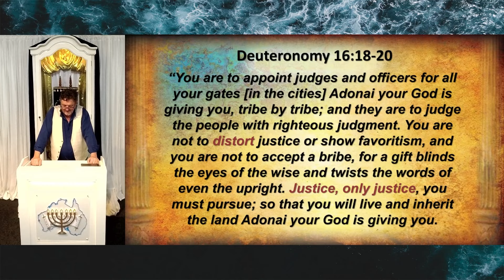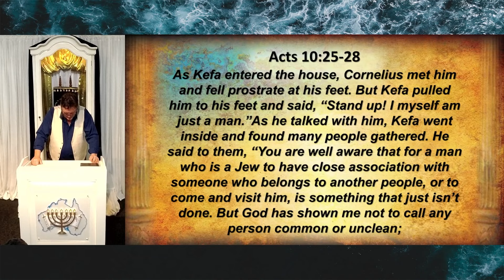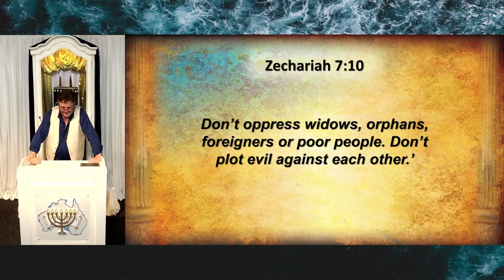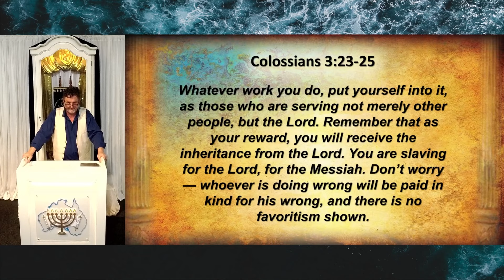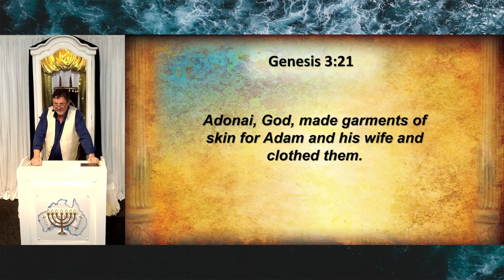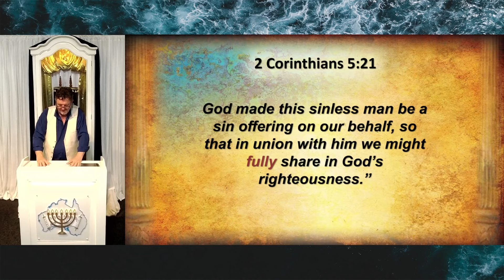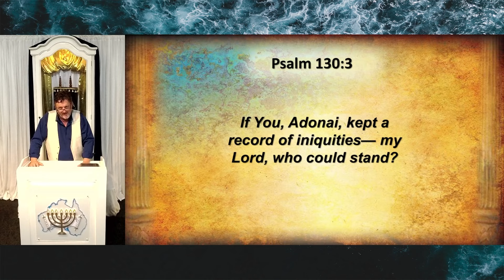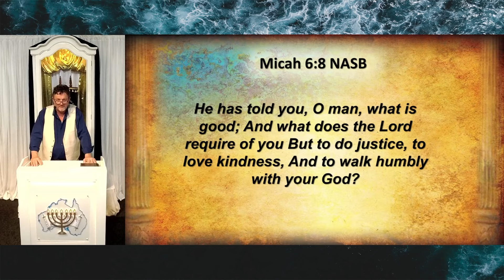Shof tim (Torah Portion) [Edited Message Only Version]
Topic:  Shof'tim (Torah Portion)
Date: 07 September, 2024
Speaker: Ps. Steve Arnold

Livestream music used with permission and licensed via an ACTIVE PAID CCLI (Christian Copyright Licensing International) subscription, and an active paid CCLI Livestream License for Congregation Beth Yeshua Australia.
CCLI Member #1549064-